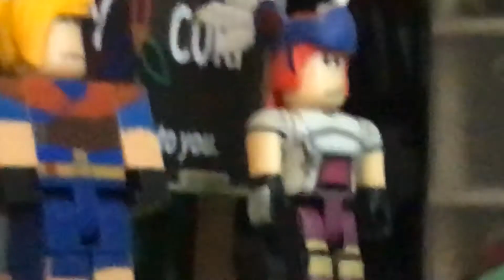Roblox episode one